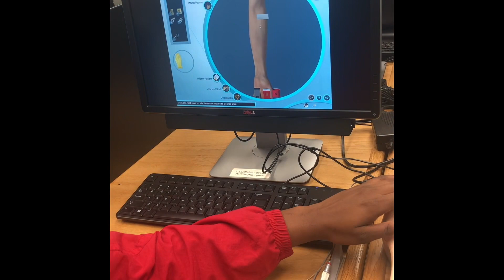Preview Day at ULL | VLOG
2k Instagram: @k.kaaee
2k Twitter: @prettygirlkaee
Kayla Instagram: @kayla.kaee
Kayla Twitter: @kayla_kaee